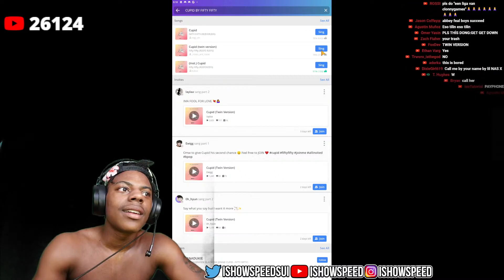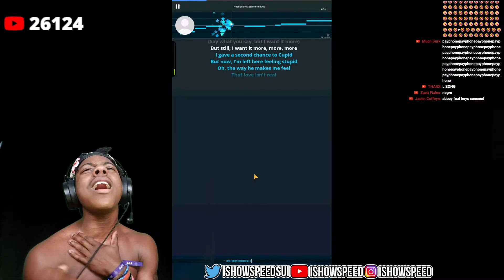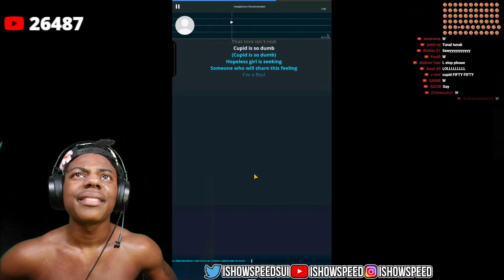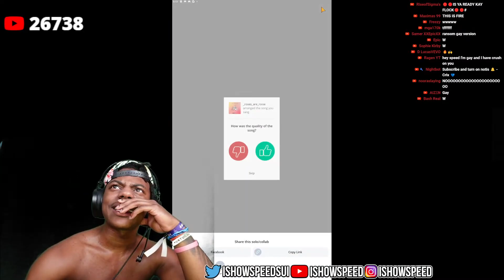IShowSpeed sings "FIFTY FIFTY - Cupid" | And Reacts to it 🤣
ishowspeed funny
,ishowspeed rage,ishowspeed fifa,ishowspeed today stream,ishowspeed funny fifa,ishowspeed girlfriend,vidventure

We take a look at some examples of Ishowspeed's content, including his FIFA 22 gameplay videos, and discuss how fair use applies to using clips from these videos in our own content.

As content creators, it's important to understand our rights and responsibilities when it comes to using other creators' content.

So if you're a content creator who wants to use Ishowspeed's content in your own videos, or just want to learn more about fair use, be sure to tune in to this informative video.